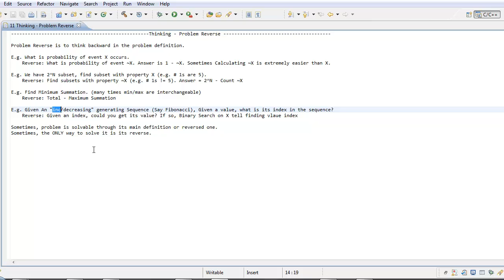ICPC - Thinking Techniques - Problem Reverse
Content:
Thinking Backward
Importance
Examples